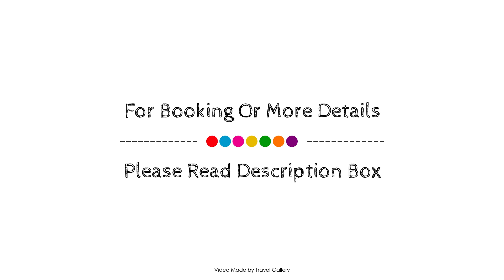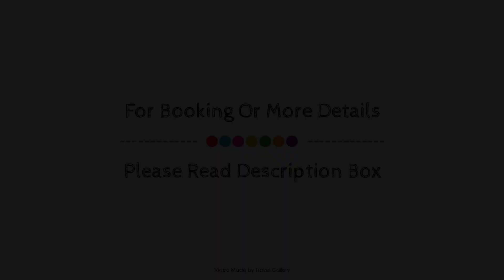Urban Hive Backpackers, Cape Town, South Africa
About Property:
Set in a prime location of Cape Town, Urban Hive Backpackers puts everything the city has to offer just outside your doorstep. The property offers guests a range of services and amenities designed to provide comfort and convenience. Service-minded staff will welcome and guide you at Urban Hive Backpackers. Clothes rack, linens, closet, wooden/parqueted flooring, balcony/terrace can be found in selected guestrooms. The property offers various recreational opportunities. Urban Hive Backpackers is an excellent choice from which to explore Cape Town or to simply relax and rejuvenate.
Searching For
1. Urban Hive Backpackers - Cape Town
2. Urban Hive Backpackers - Cape Town Virtual Tour
3. Urban Hive Backpackers - Cape Town Rooms
4. Urban Hive Backpackers - Cape Town Amenities
5. Urban Hive Backpackers - Cape Town Videos
6. Urban Hive Backpackers - Cape Town Offers
7. Urban Hive Backpackers - Cape Town Deals
Audio Credit:
Track Title: Blank Slate
Artist: VYEN